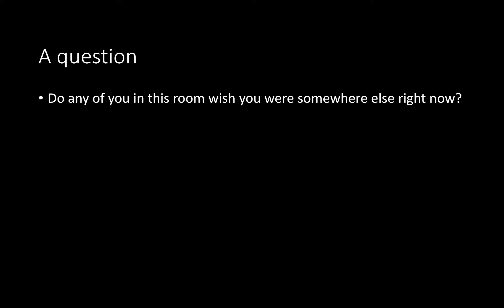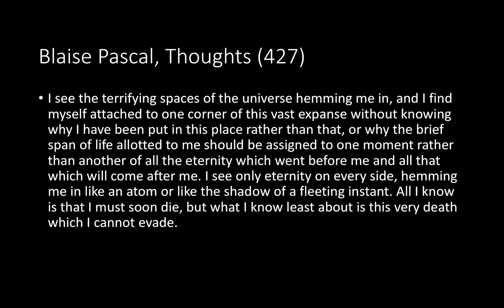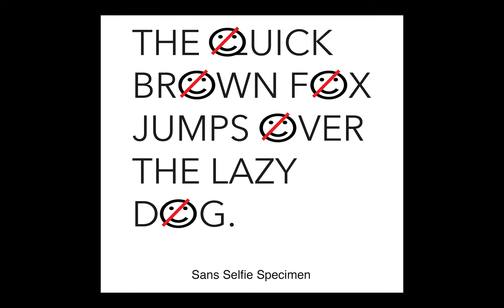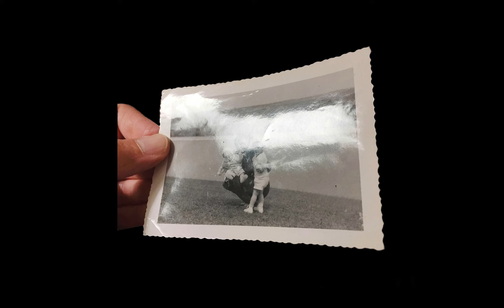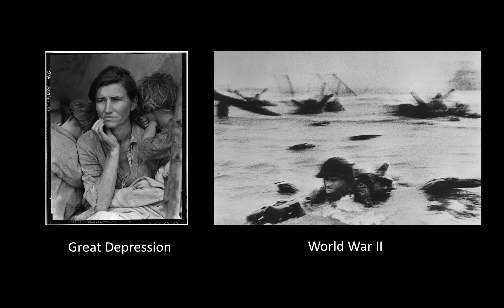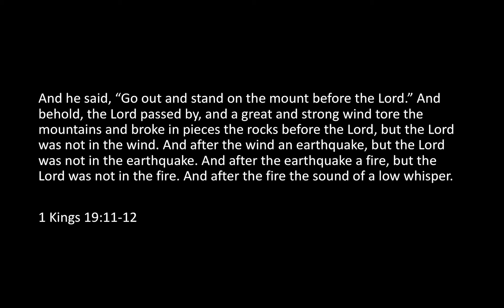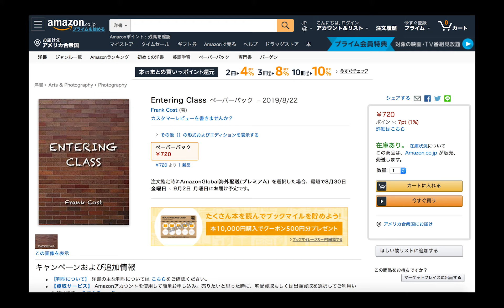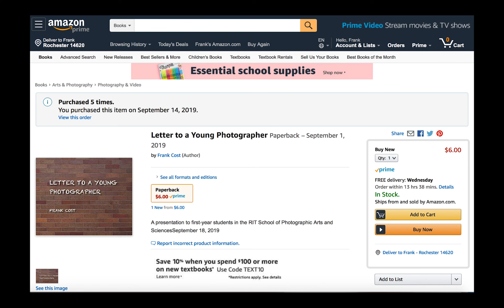Letter to a Young Photographer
A presentation to first-year students in the
RIT School of Photographic Arts and Sciences